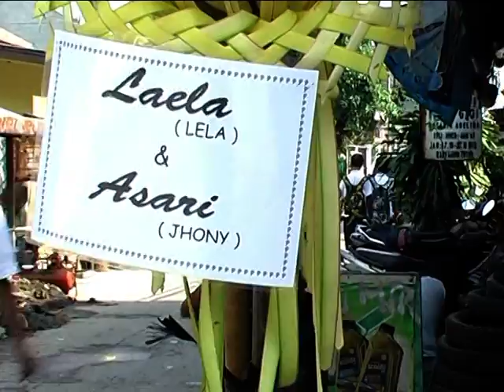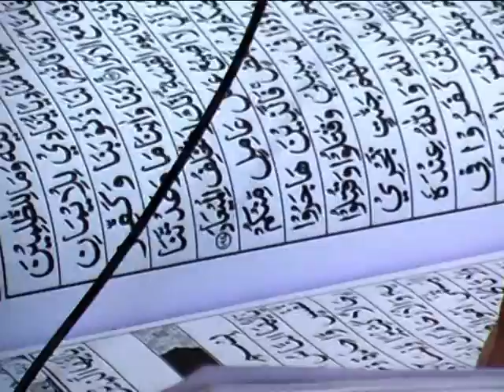PART 1 CHACHA ROMEO PERNIKAHAN LELA ASHARI KENANGA SALON 22 NOP 2013 ENIM